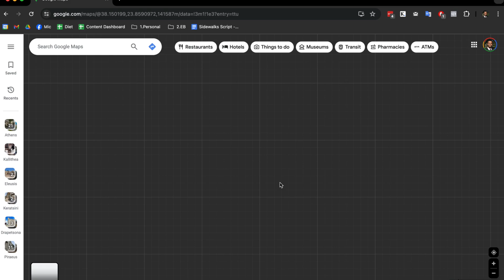Running 1000km Across Greece (4) | Grenglish Podcast with George Moulos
Description:
This week we're diving into what I'm calling aggressive positivity and how it is the only way to move in an aggressively negative environment. We're talking about my plans to run 1000km from the most northerly point of Greece to the most southerly point of mainland Greece. A cool story about Onassis and Greece's

Chapters:
0:00 Intro
0:20 Content Machine Is Rolling
4:07 Aggressive Positivity
9:26 I'm Marching Through Greece
34:07 Onassis Creating The Olympic Airlines Logo
36:35 Greece's Population Decline
47:08 Outro